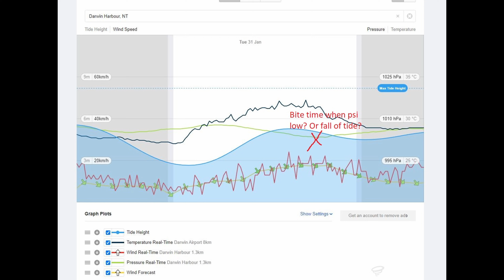Explore Shoal Bay - Journal